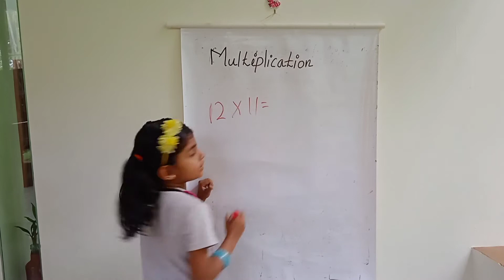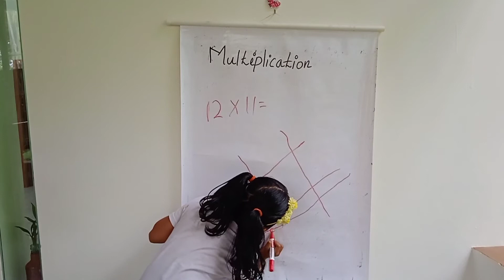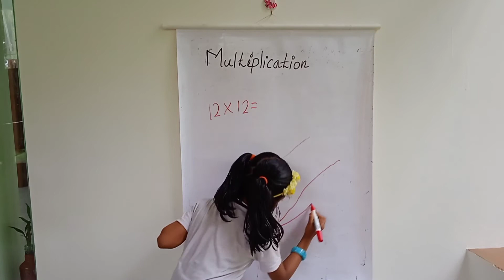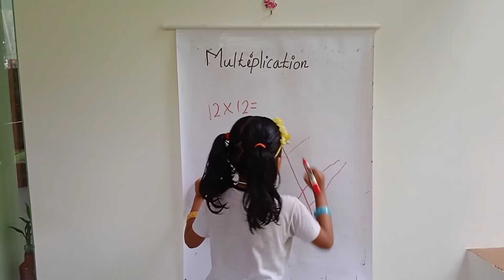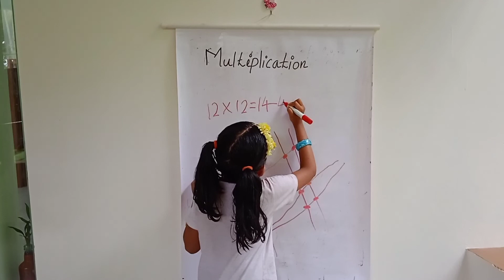multiplication made easy😍how simple is this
Easy way for multiplying small two digit numbers...